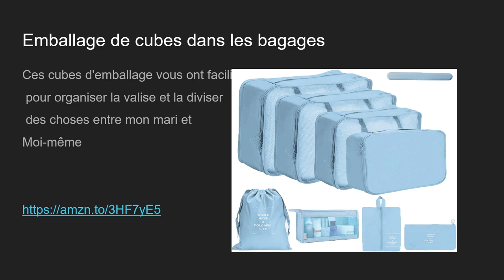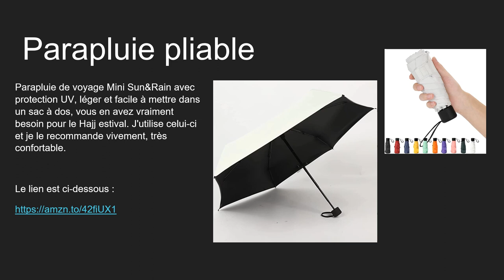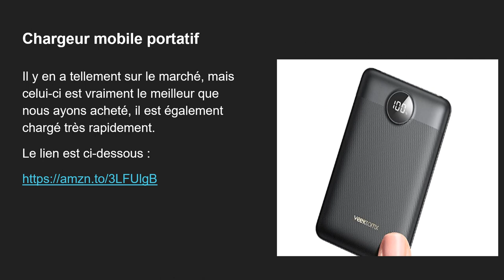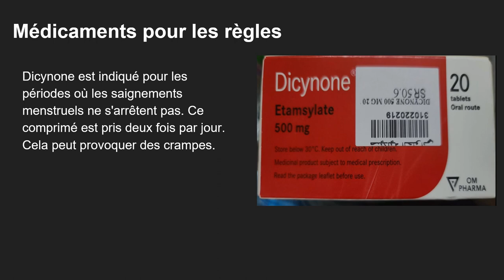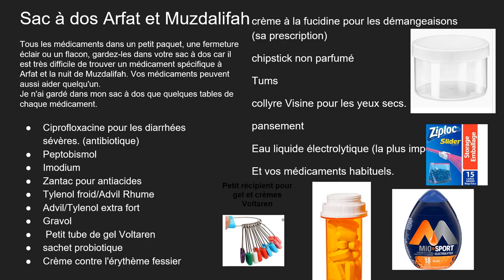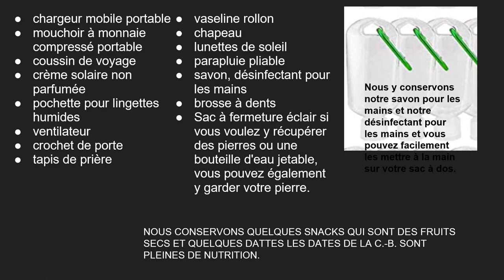Des trucs essentiels (French)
This video is for everyone who is planning for Hajj for the first time and has a short time to prepare. We have prepared a list of items to save you time, and IA focus more on ibaadah prep.
This is based on our personal Hajj experience . Under the scorching heat of Saudi, these essentials will help you throughout the Hajj journey comfortably according to the weather.
We have carefully crafted and researched all those things that seem to be most compatible and comfortable for your lifetime, beautiful journey of Hajj.
“Tie your camel first, and then put your trust in Allah.”
May Allah help you all with your hajj and accept all our good deeds. Ameen
Jazakallahu Khairan

Can You Wear Shoes During Tawaf?

Portable Fan

Bag pack Lock for *Mina*

Saudi Arabia travel adaptors

(lots of pockets and very lightweight)

Packing cubes in luggage

Travel belt for men’s Ihraam

Waterproof belt for men's ihraam

Hat for women

Similar to one which we recommend

Flip Flops for Women

Man, flip flop

Crocs Crocband for men

Indoor  Haraam Sandals for women

Unscented Paper soap (THIS IS SCENTED. ONLY FOR WHEN NOT IN AHRAAM)

Baby Pin

Body Glide for Her Moisturizing Anti Chafe Balm Stick for men & women both

Door S Hook

Foldable umbrella

Water Bottle with Spray mist .

Travel Label Bottles.

50 pack travel bottles.

Wet Wipes Pouch

Container to store creams

AirTag
(APPLE AIR TAGS)

Electrolyte Liquid Water

1000mg Vitamin C Powder Supplement, Drink Mix with Electrolytes
Vitamin C 1,000 mg - Natural Orange Flavor

Unscented Wipes

Sunscreen
Neutrogena Sheer Zinc Mineral Sunscreen Lotion,
Aveeno Mineral Sunscreen Stick for Sensitive Skin SPF 50

Electronic Gadgets:
Portable mobile charger

Sleeping accessories like travel neck pillow.
(1 pillow)
(2 pillows)
(pillows useable at muzalifah)

Banana cover
Portable bidet
Clear Plastic Zip bag
Unscented Shampoo (only needed when in ahram- not for the whole trip)
Unscented Conditioner
Panti Liners
Culturelle Daily Probiotic Capsules For Men and Women
florastor probiotic.

Benish Syed
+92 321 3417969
May Allah grant you the opportunity to perform hajj and accept our efforts. Ameen
Jazakallah